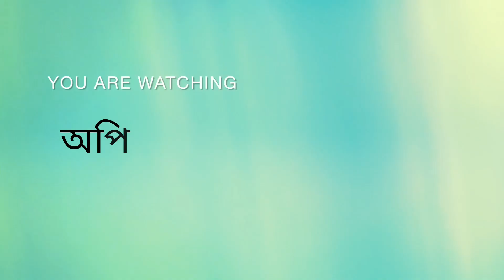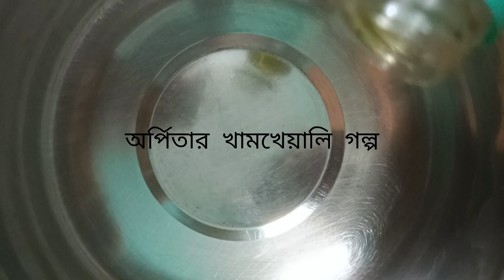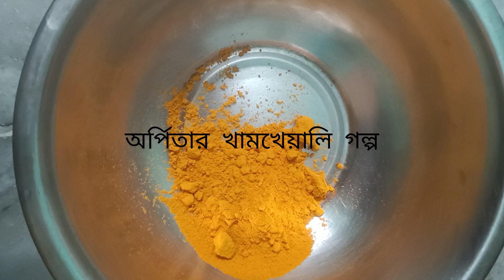একটু অন্যভাবে তৈরি করে ফেলুন ঝাল ঝাল ডিম কষা❤ || Egg recipe☺ || @arpita_19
নিত্যদিনের থেকে একটু অন্য পদ্ধতিতে তৈরি ঝাল ঝাল ডিম কষা।।
কম উপকরণে চটপট তৈরি ডিম কষা